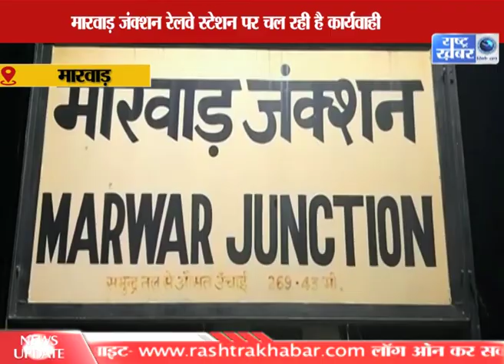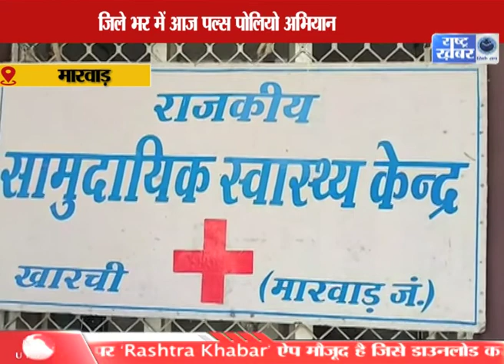BULLETIN 19 JANUARY // RASHTRA KHABAR //